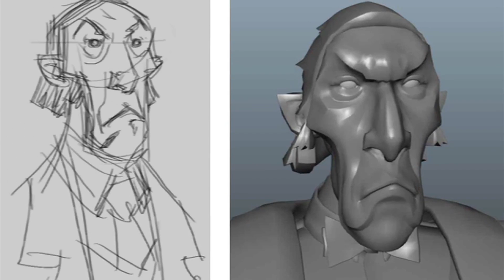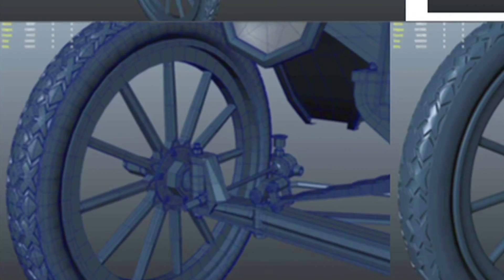"El modelo de Pickman", Lovecraft animado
El director Pablo Ángeles Zuman nos cuenta el proceso que siguió para elaborar la cinta en stop motion hecha totalmente en México. Por Julio López.